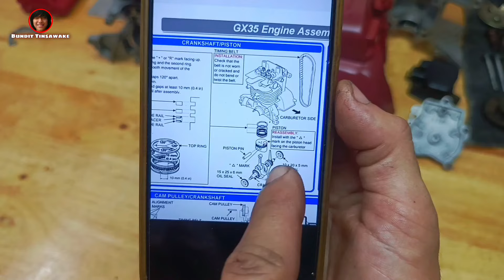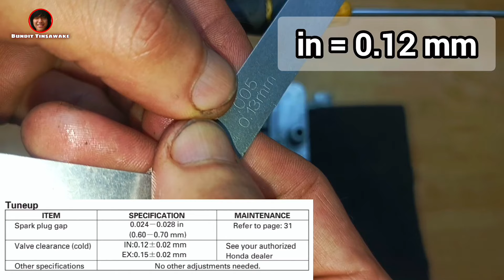ประกอบเครื่องตัดหญ้า | UT31 GX31 grass cutter overhaul & restoration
คาร์บู gx35 (แท้)

คาร์บู gx35 (เทียม)

ชุดซ่อมคาร์บู gx35

คาร์บู 411

เครื่องตัดหญ้า 4 จังหวะ

เครื่องตัดหญ้า 2 จังหวะ

เลื่อยยนต์

เลื่อยไฟฟ้า

Line @xmh0251s

รวมวิธีซ่อมเครื่องตัดหญ้า เลื่อยยนต์

~~~ เครื่องตัดหญ้าสตาร์ทไม่ติด + วิธีแก้ไข

~~~ จูนคาร์บูเลื่อยยนต์ , ทุกอาการ | chainsaw adjust carburetor

~~~ จูนคาร์บูเครื่องตัดหญ้า , ทุกอาการ | brush cutter adjust carburetor

~~~ เร่งดับ เร่งไม่มีแรงตัด + วิธีซ่อม

~~~ คาร์บูเรเตอร์ | หลักการทำงาน | เลื่อยยนต์ เครื่องตัดหญ้า + พ่นยา

~~~ คาร์บูเรเตอร์ | ปรับน็อต 3 ตัว

~~~ เครื่องตัดหญ้า | สตาร์ทไม่ติด , ติดยาก

~~~ วิธีคำนวณการผสมน้ำมัน + 2T = ?

Line @xmh0251s